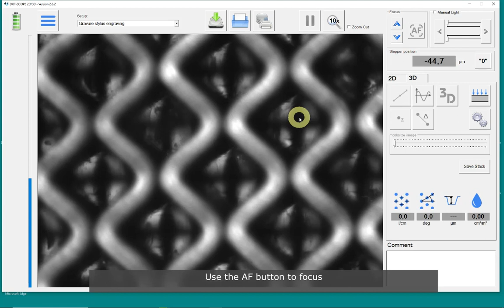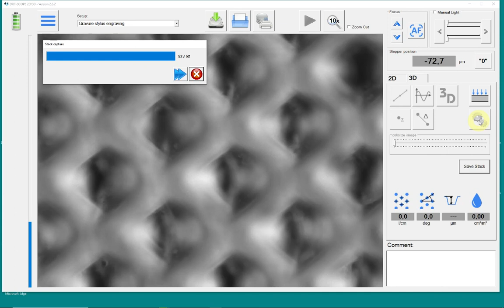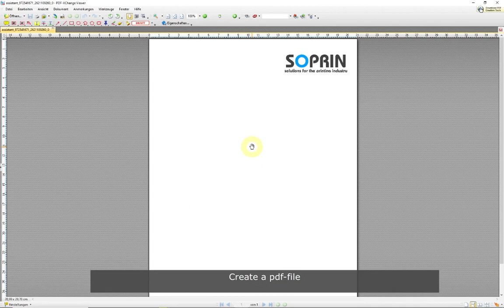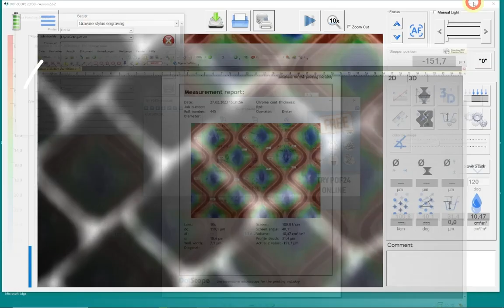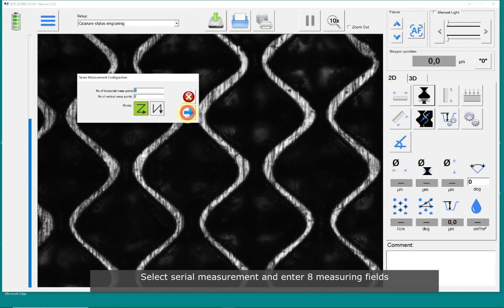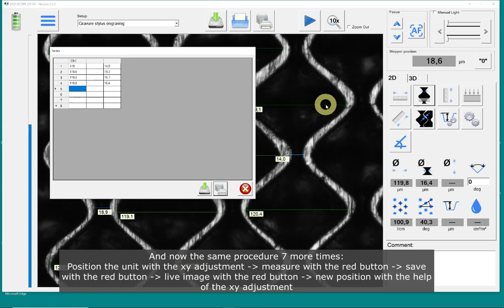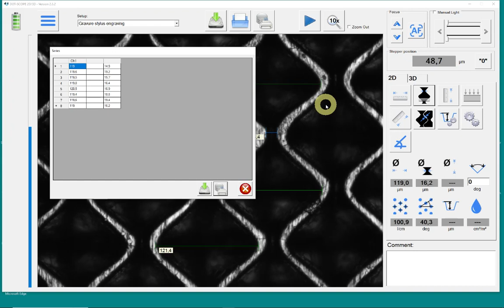Rotogravure cylinder analysis with a DotScope microscope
Gravure cylinders are often produced by means of electromechanical burin engraving. Here, the cell shape is known through the shape of the stylus. Here, the 2D measuring method is ideal, offering high working speed and process reliability. The DotScope mini 2D is optimised for this application. It offers the additional option of depth measurement and, by dispensing with ring illumination, a clear view of the measuring field.

In the case of etched or lasered gravure cylinders, the depth profile of the cells is not known. Even with engraved special screens such as Xtreme or the analysis of chrome plating, a pure 2D analysis is not sufficient. This is where the DotScope mini 3D comes in handy, as it enables true 3D analysis.

In addition, it is often necessary to measure certain details on the cylinder. To find these easily and quickly, an xy adjustment and an objective nosepiece are very helpful. For example, one can search for a certain detail with the 5x objective, then - without losing the measuring position - switch to the 10x objective and perform the analysis.